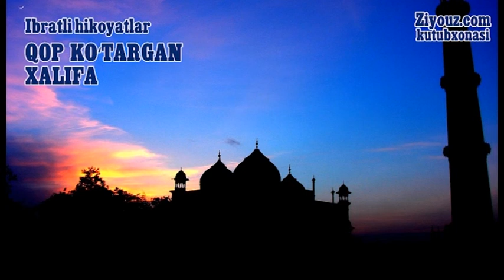Qop ko'targan xalifa | Қоп кўтарган халифа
Бир тунда Ҳазрати Умар кули Аслам билан биргаликда Мадинани айлангани чиқди. Айланиб юриб, Ҳаррату Воқим деган жойга келди. Кейин Сирорга етди. У ерда оловни кўриб, Ҳазрати Умар:
— Аслам, менимча бу оловни совуқ ва қоронғуликдан қийналган одамлар ёққан бўлсалар керак. Юр, уларнинг олдига борамиз,— деди.
Араблар қоронғу, совуқ кунларда олов ёқиб, итларини чодир атрофига боғлаб қўярди. Бундан мақсад, ёниб турган гулханни ва вовуллаётган итларни кўрган одам у ерни осон топади.
Икковлон бориб қарасалар, гулхан атрофида кекса аёл ва бир неча бола ўтиришган экан. Болалар тинмай йиғлар, кампир эса олов устига қўйилган қозонни ковлар эди.
— Ассалому алайкум!
— Ваалайкум ассалом!
— Ўтирсам майлими?
— Яхши ниятда бўлсанг, кел, ниятинг ёмон бўлса, кетавер.
— Биз яхшиликни ўйлайдиган ва уни яхши кўрадиган одамлармиз.
Ҳазрати Умар олдинга яна бир-икки қадам ташлади. — Аҳволлар қалай, хола?
— Қоронғулик ва совуқдан қийналяпмиз.
— Болалар нега йиғлашяпти?
— Қорни оч уларнинг. Очликдан қийналишяпти. Аёл ҳақ эди. Қорни очган бола йиғлайди. Ҳазрати Умар қизиқиб:
— Нима пиширяпсиз? Қозондаги нима?
— Сув қайнатяпман. Фақат сувнинг ўзи. Ичида қитирлаётган нарса эса, тош. Болаларни, овқат пиширяпман, деб алдаяпман. Бир оздан кейин йиғидан чарчаб ухлаб қолишади.
Аёл бу гапларни алам ва маҳзунлик ичра айтди, кўзларидан оққан ёшни кўрмаган, ҳатто гапларига яхши тушунмаган одам ҳам бу аёл товушидаги дардни пайқамасдан қолмасди. Бир оз тин олган аёл гапини давом эттирди:
— Бир кун Аллоҳ биз билан Умар ўртасида ҳакам бўлади.